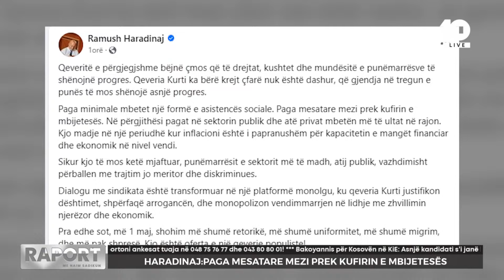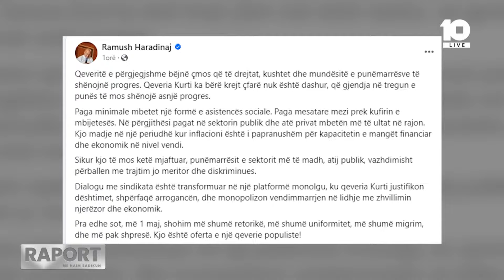Haradinaj: Paga mesatare mezi prek kufirin e mbijetesës